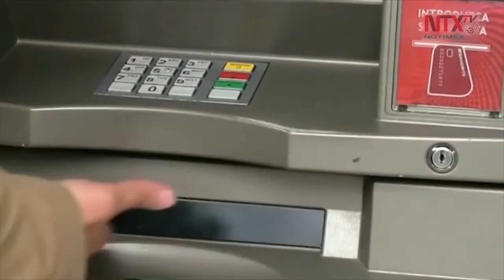Sugieren a ciudadanos resguardarse si tienen síntomas de enfermedad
Las sucursales contarán con gel antibacterial, esparcimiento de clientes y usuarios en áreas de atención.